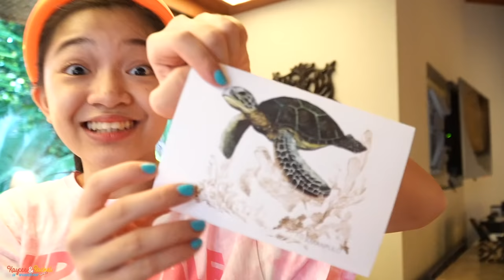TRIP TO AMANPULO | KAYCEE & RACHEL in WONDERLAND FAMILY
International shipping will be available soon!